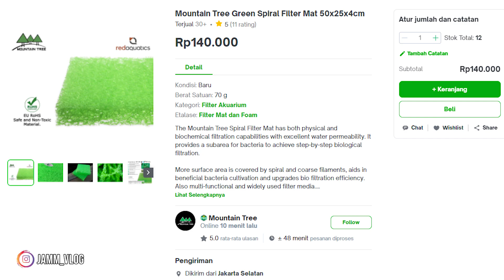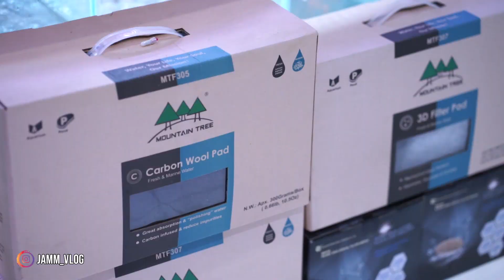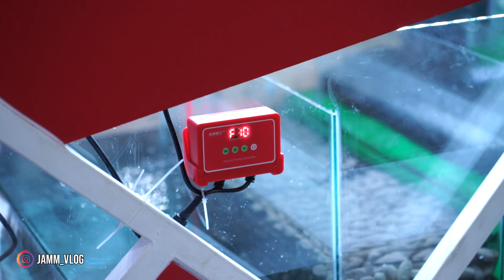PENANTIAN PANJANG!!! 13 HARI HANYA UNTUK INI!!! - MEGATANK SMART SYSTEM GOLDFISH SHOW QUALITY!!!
Page FB        :  JAMM VLOG
For endorsement ONLY : 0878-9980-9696 (Eddy - Manager)